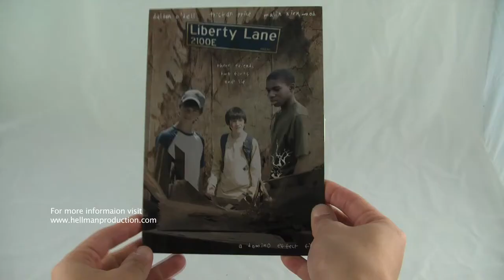CD DVD Cardboard Tall Wallet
CD or DVD in tall wallet style disc packaging